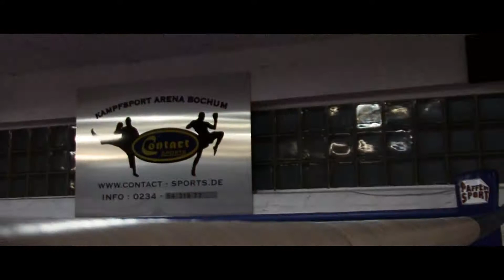Luta Livre Takdowns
Promotional video shot in 2010 for the "Subfighter Bochum" a martial arts sports club located in Bochum, specialized in Mixed Martial Arts, a full contact combat sport that allows a wide variety of fighting techniques and skills, from a mixture of martial arts and non-martial arts traditions, to be used in competitions.

This film focuses on Luta Livre Vale Tudo, a brasilian wrestling variation and specially the so-called "Takedowns" ( martial arts and combat sports term for a technique that involves off-balancing an opponent and bringing him to the ground).

Music written and performed by Electrokidcologne.